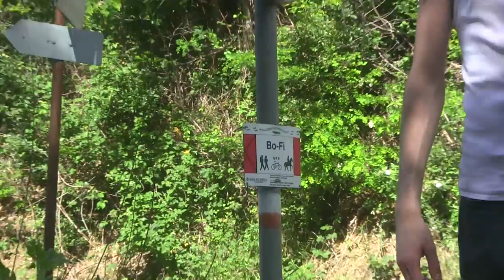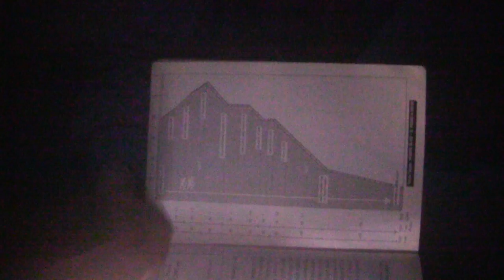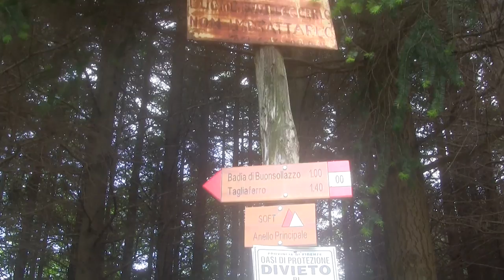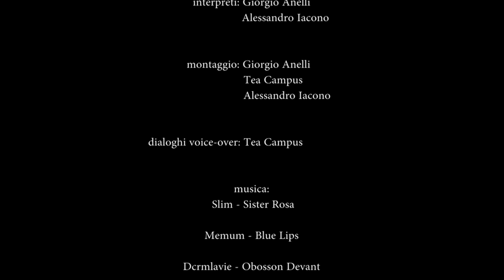La via degli Dei. Bologna-Firenze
"Passeggiata" tra gli Appennini...una volta si faceva così